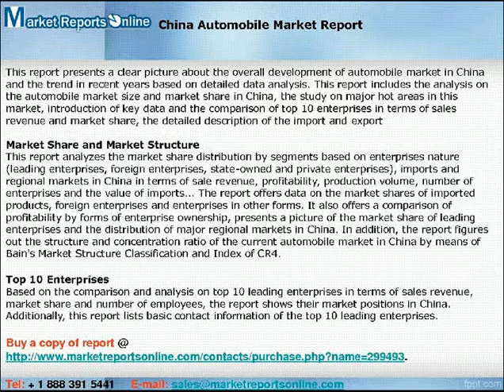MRO: 2013 China Automobile Industry Report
This report presents a clear picture about the overall development of automobile market in China and the trend in recent years based on detailed data analysis. This report includes the analysis on the automobile market size and market share in China, the study on major hot areas in this market, introduction of key data and the comparison of top 10 enterprises in terms of sales revenue and market share, the detailed description of the import and export.